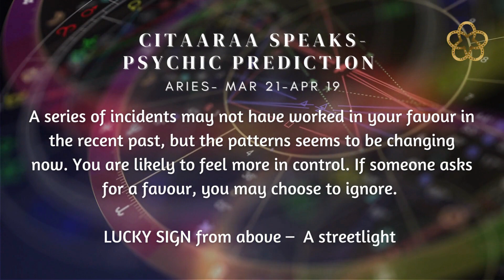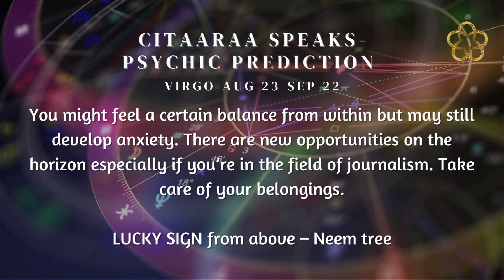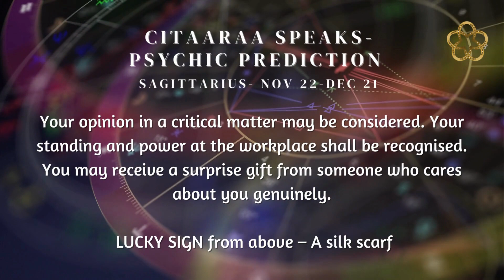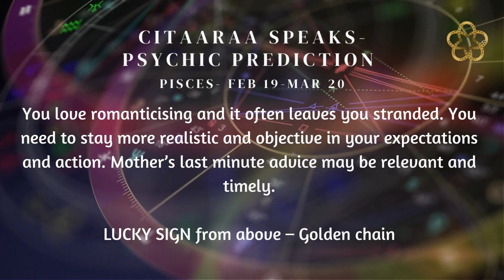WHAT YOUR SIGNS REVEAL TODAY? | DAILY PREDICTIONS | ZODIAC SIGN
Life is a journey to fall in love with.

Time Stamp:
Aries - 0:08
Taurus- 0:24
Gemini -0:42
Cancer - 1:02
Leo- 1:16
Virgo - 1:30
Libra - 1:52
Scorpio- 2:10
Sagittarius- 2:28
Capricorn- 2:45
Aquarius- 3:04
Pisces- 3:22